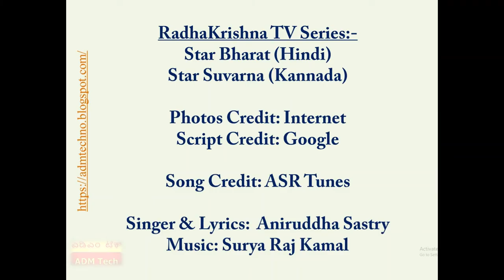💞 ರಾಧಾಕೃಷ್ಣ | RadhaKrishna | राधाकृष्ण (RK2) 🥢 ATY72 💞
RadhaKrishna TV Series:-
Star Bharat (Hindi)
Star Suvarna (Kannada)
Photos Credit: Internet
Script Credit: Google